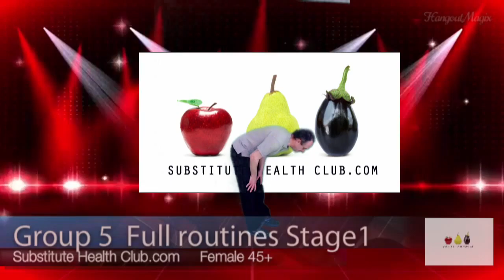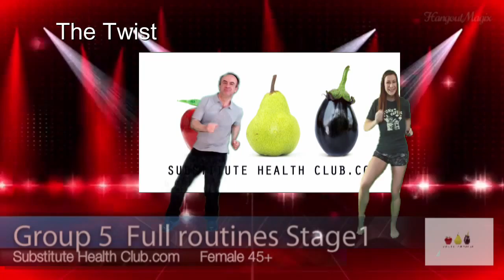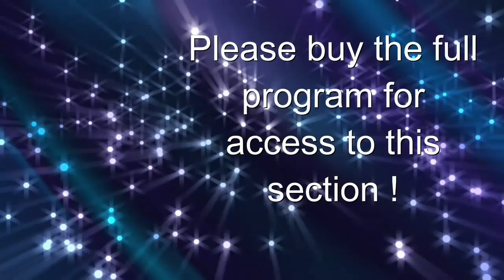Weight Loss exercise routine, stage 1 female 45+ G5 sample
Substitute Health Club.com, Just for obese and overweight.  Founder Vangel, Weight Loss Expert.  EASY AS weight loss program customized to your weight, age and gender.